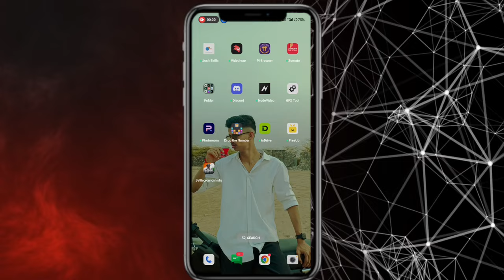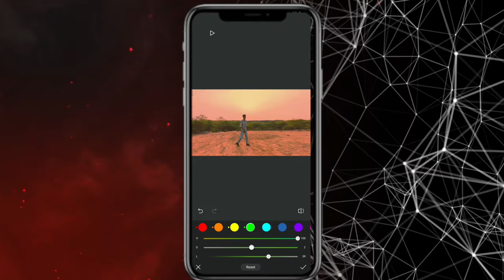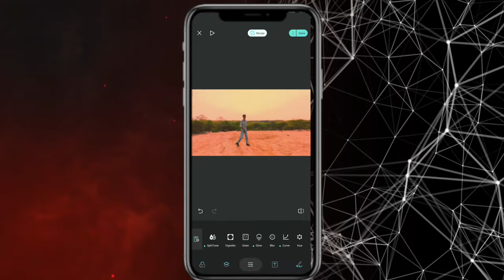How to create this type of orange cinematic colour tone || orange colour grading in video